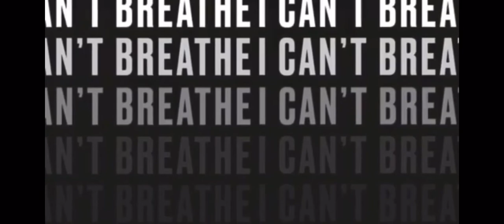M.W.P (Stand)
Mentoring With Purpose Network Inc